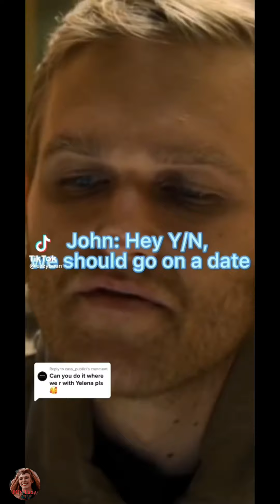Yelena Belova POVs Part 7